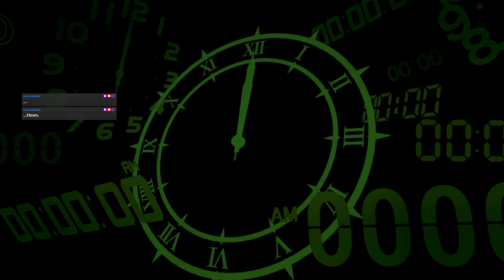[🌒P3R] August 6th, 20XX - The Bunker Beneath